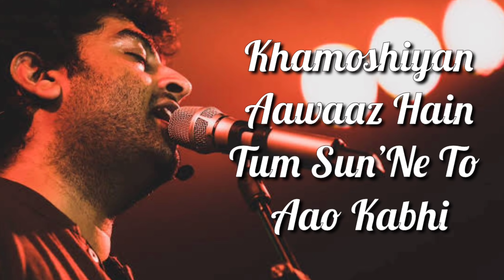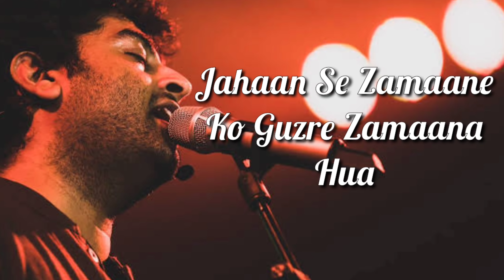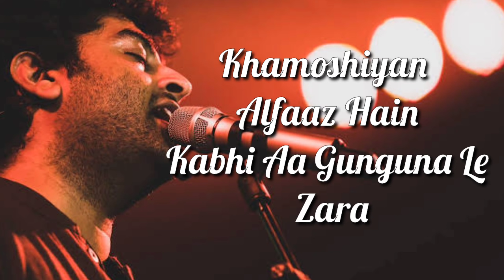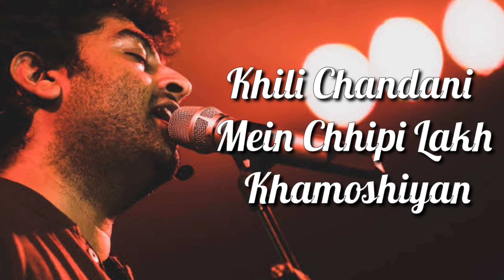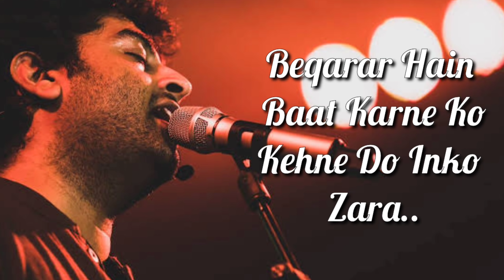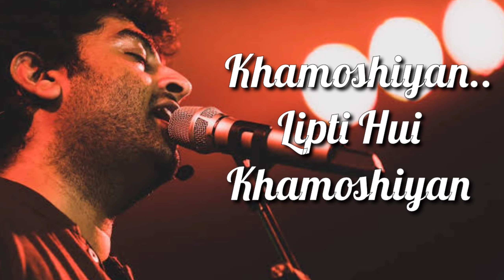Khamoshiyan (Title Song) Lyrics | Arijit Singh | Rashmi S , Jeet G | Ali Fazal , Sapna P & Gurmeet C